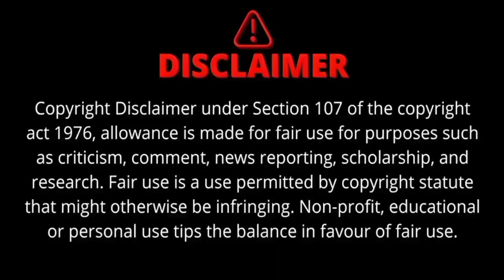Travis Kelce and Taylor Swift Set for Monaco Grand Prix